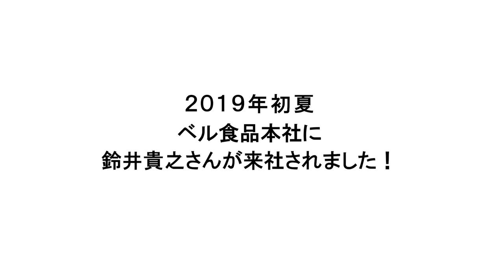鈴井貴之プロデュース「森で生まれた赤×黒カレー」試食会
2019年初夏、
ベル食品本社に鈴井貴之さんが来社されました。

鈴井貴之プロデュース「森で生まれた赤×黒カレー」
商品の開発にあたり、試食に訪れた鈴井さんの様子をご覧ください。

鈴井貴之プロデュース
「森で生まれた赤×黒カレー」好評発売中！